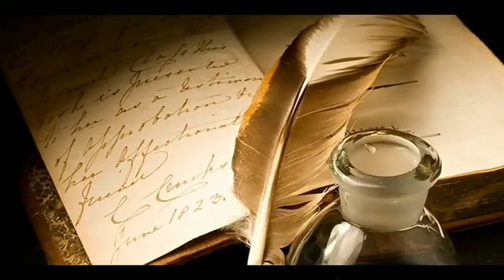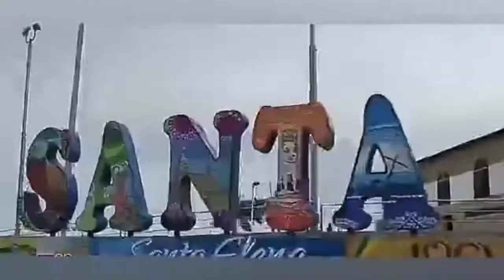Tercer Bloque: Sabado/17/Sep/2022